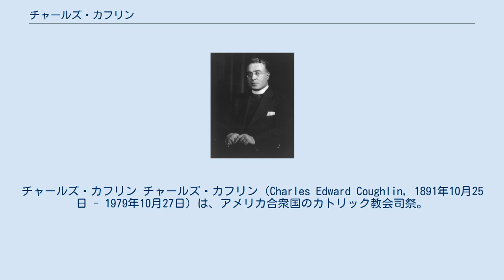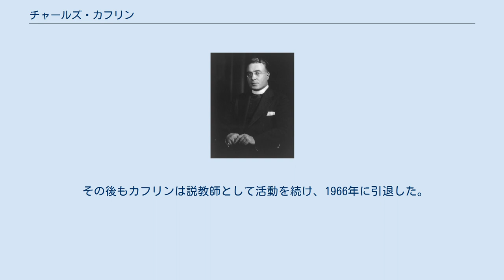チャールズ・カフリン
チャールズ・カフリン チャールズ・カフリン（Charles Edward Coughlin，1891年10月25日 - 1979年10月27日）は、アメリカ合衆国のカトリック教会司祭。
ラジオを利用し反共主義と反ユダヤ主義を唱えて、多くの信者と巨額の資金を獲得、政界に進出したこともあった。
 カナダのオンタリオ州にアイルランド出身の製パン職人の子として生まれた。
トロント大学を卒業した後1916年に司祭の資格を取得。
説教師として名声を得て、マイケル・ギャラガー神父に誘われ1926年にミシガン州デトロイトに赴任。
この頃のデトロイトでは教会に礼拝する信者が少なくなっていた上に、担当した地域ではカトリックの信者が少なくクー・クラックス・クランによる焼き討ちにも遭った。
そこでカフリンは、デトロイトのWJR放送局からラジオによる説教を開始、持ち前の弁舌の良さに加えて聴衆の投書に応じて説教の題材を決めるスタイルで、たちまちのうちに多くの聴取者と献金を獲得した。
 1929年に世界大恐慌が起こると時事問題をしばしば取り上げるようになり、1930年1月にCBSラジオに出演した際、「アメリカ国内には共産主義者による活発な陰謀が存在する」と発言。
これ以降反共主義と反ユダヤ主義を主張するようになり、少なからざる聴取者の抗議やCBSの制止にも関わらず多くの聴取者の支持を得た。
1932年のアメリカ大統領選では、フランクリン・ルーズベルトを支持。
1934年に金・銀の国家管理と銀貨鋳造を提案したが、ルーズベルトはこれを拒否。
更に銀の大口投機家の中にカフリンの主宰する宣教団体があることを暴露したため、以後反ルーズベルト・反ニューディールに立場を転じる。
11月には社会正義全国同盟を結成、公的資源の国有化と農家の最低所得の保障を主張し、結成間も無く500万人もの加盟者を数える。
 1936年には大統領選を前に、老齢年金制定要求の中心人物だったフランシス・タウンゼントやヒューイ・ロングの下で活動していたジェラルド・L・K・スミスと共にユニオン党を結成、銀の証券を担保に農家への融資制度を提案していたウィリアム・レムケ共和党下院議員を候補に擁立した。
しかし選挙戦ではカフリンの宣伝が目立ち、加えて公約の非現実さと全体主義的な性向が有権者の支持を得られず、惨敗に終わる。
事前の予告通りカフリンはラジオでの説教を中止するが、1年後には説教を再開。
枢軸国側に同情的な発言をして第二次世界大戦への参戦にも反対、ニューヨークを本拠にキリスト戦線を結成し示威行動や暴力によって反共主義・反ユダヤ主義を実践した。
真珠湾攻撃の後もカフリンは自説を曲げることが無く、1942年に政府とデトロイト大司教エドワード・ムーニーの圧力によって中止させられるまで、カフリンのラジオ放送は続いた。
 その後もカフリンは説教師として活動を続け、1966年に引退した。